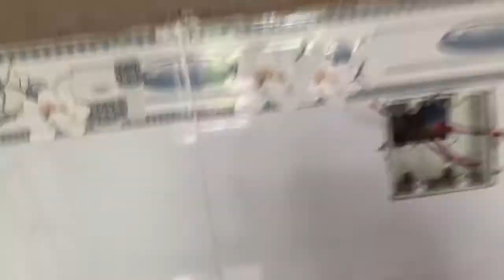CHIA SẼ CÁCH LẮP ĐẶT 2 CÔNG TẮC, 2 Ổ CẮM